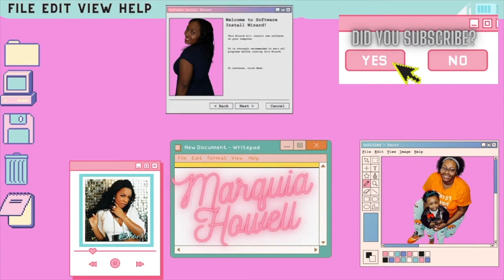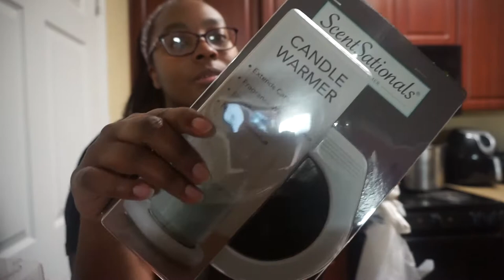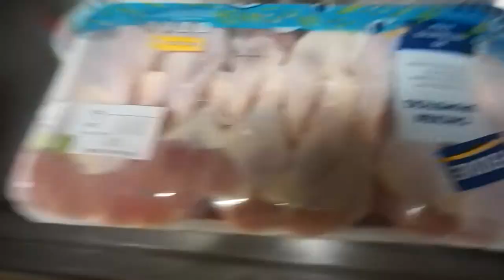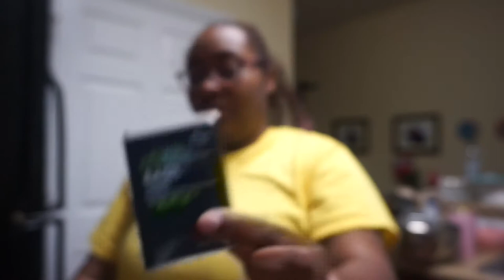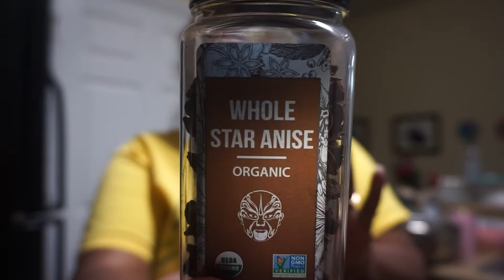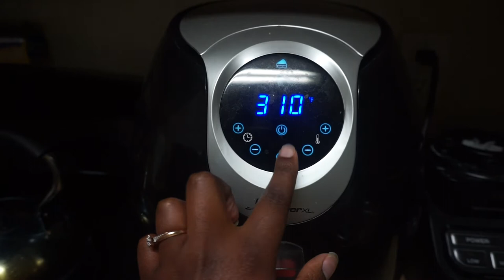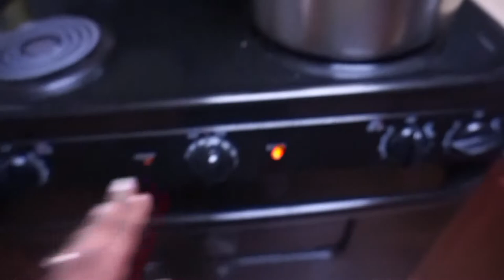WEEKLY VLOG | Running Errands | Cooking | Sick Baby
Weekly Vlog! This week I am running errands, cooking baked Mac and cheese and also taking care of a sick baby. I hope you guys enjoy the video!

Quiabia24